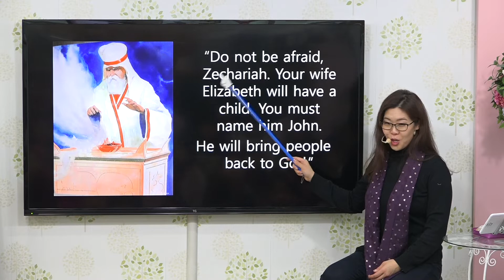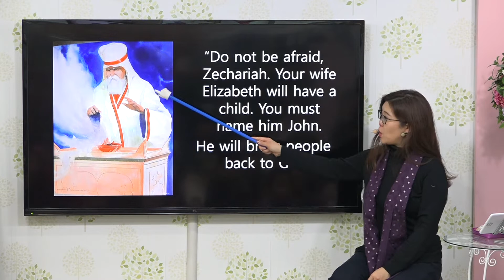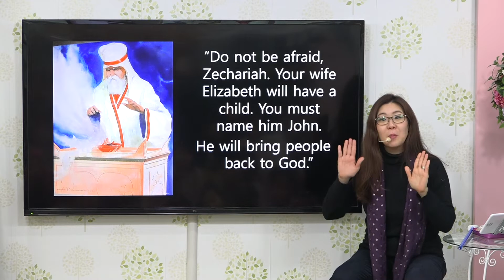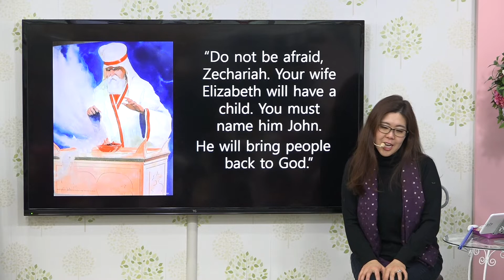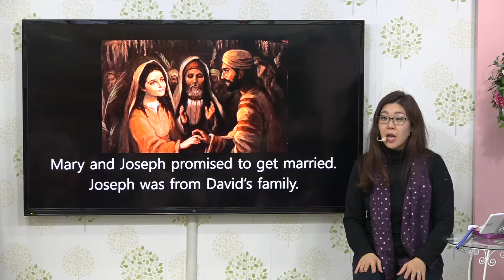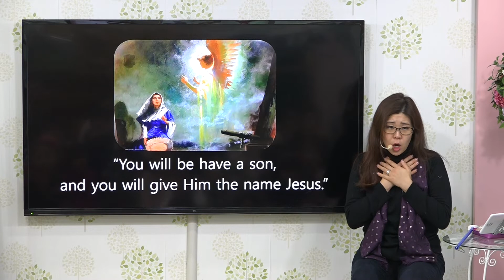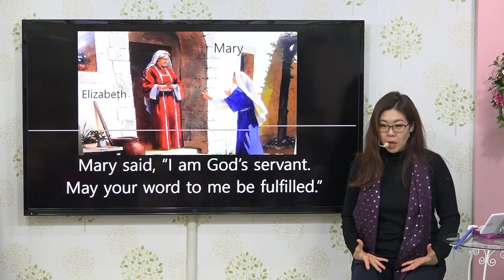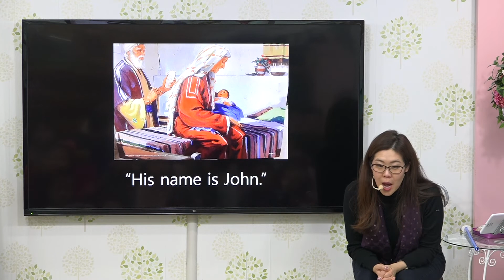02 Gabriel gives Mary God’s message (Luke 1:26-80) (PreK/Kinder) 가브리엘이 마리아에게 하나님의 메세지를 전달해요.(유치부)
Theme 4 The Christmas Story
A message series to help root children in the Word of God.

02 The angel Gabriel gives Mary God’s message (Luke 1:26-80) (PreK/Kinder) 천사 가브리엘이 마리아에게 하나님의 메세지를 전달해요.
(눅1:26-80)(유치부)